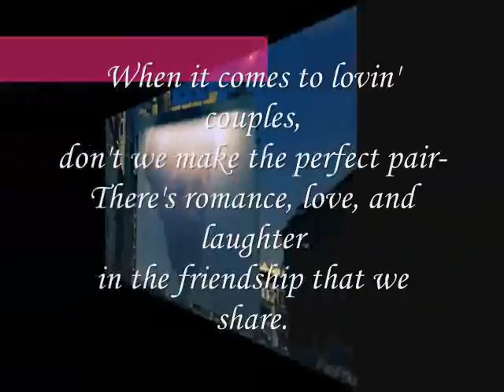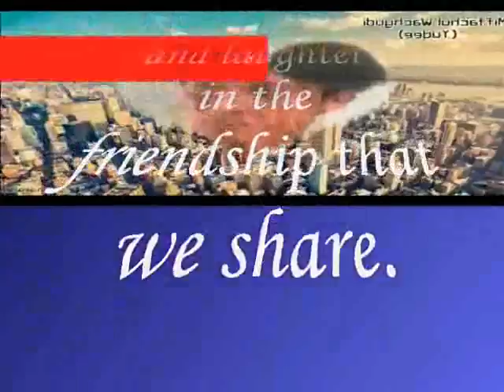friendship ,,,,,,,,,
do.
do so
Money is an excellent servant, but the host
very bad.